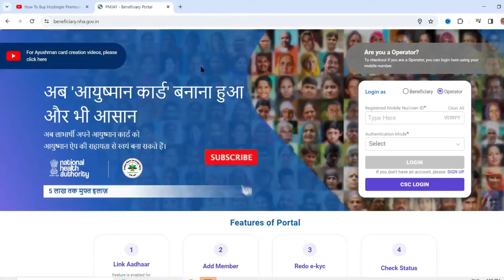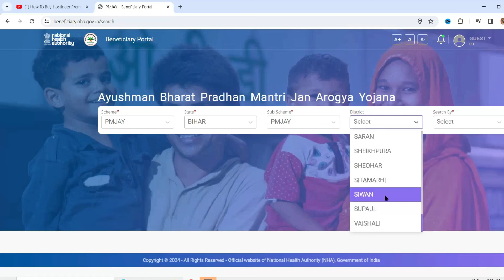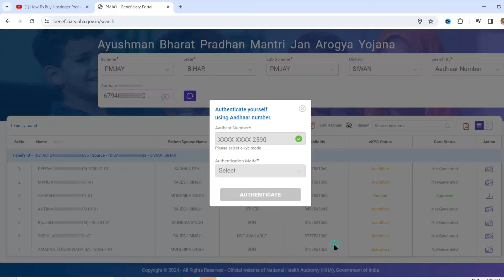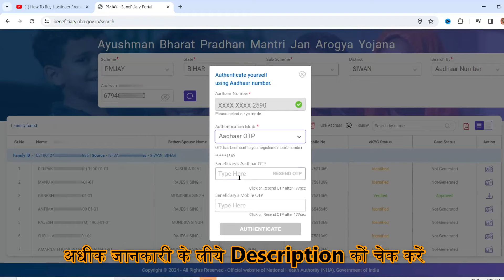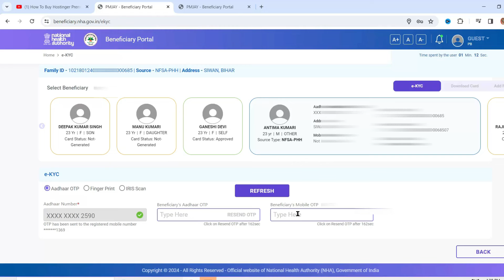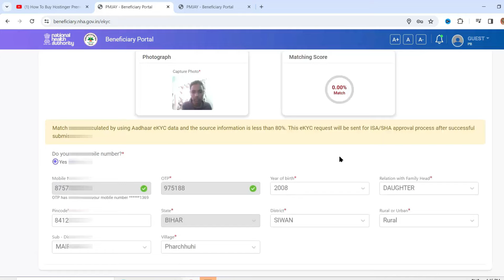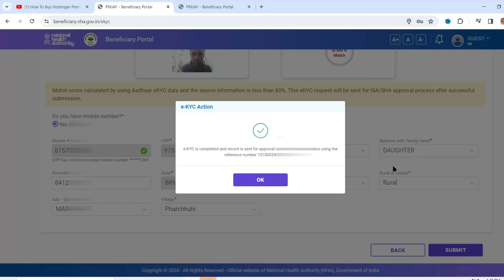Apply Online👉 New Ayushman Card By Self Beneficiary Portal New Update 2024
Apply New Online Ayushman Card By Self Beneficiary Portal New Update 2024 nya ayushman card kaise banaye aadhar card ke through new process updated by NHA and live demo for you so you can use this process and method for making online ayushman card at your home online based 2024.

आयुष्मान ओपरेटर ID वर्क
Our Help is Here⤵

Application for new ayushman card online 2024
new process for ayushman card by ration card
ayushman card application by self on beneficiary portal 2024
making new ayushman card online 2024
ayushman card for non listed name in ayushman yojna
withouth list making ayushman card
make ayushman card by ration card online mode
Beneficiary portal application
how to use beneficiary portal for ayushman card of free of cost
free of cost ayushman card